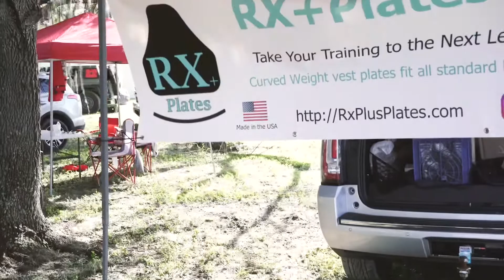Day 2 at The Tactical Games National Championship episode preview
Thank you to Triarc Systems, Triple C Range and RX Plus Plates for making the trip happen. You can find links below to each of these amazing sponsors.